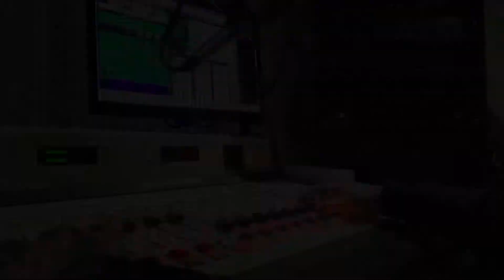Bucket List: Donkey Delivery Service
My Intentional Life (Episode 9): Singer/songwriter Kaitlin Butts wanted a donkey. It was on her life list to make that happen for her and her mom. She shared this with me on my radio show/podcast. So...I packed up two baby donkeys and drove them to Ardmore, Okla. This is that wonderfully great tale!

Song: "Wild Rose" by Kaitlin Butts